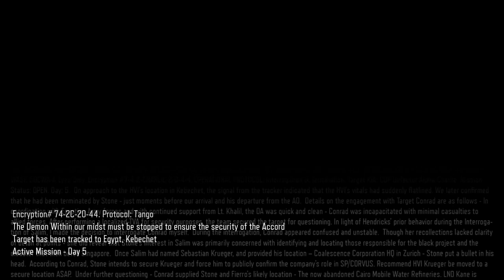Call of Duty Black Ops 3 Walkthrough Gameplay Part 12 - Demon WIthin - Campaign Mission 8 (COD BO3)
NEW Call of Duty Black Ops 3 Walkthrough Gameplay Part-12 includes a Review and Campaign Mission 8: Demon Within of the Single Player Campaign for PS4, Xbox One and PC. This Call of Duty Black Ops 3 Gameplay Walkthrough will include a Review, Zombies, Zombies Story, Weapons, DLC, all Single Player Campaign Missions and the Ending.